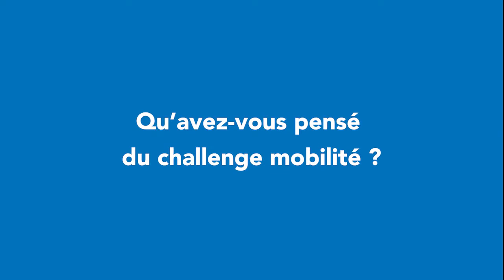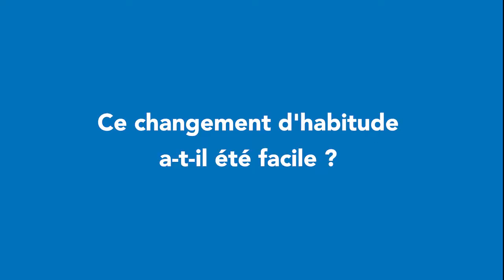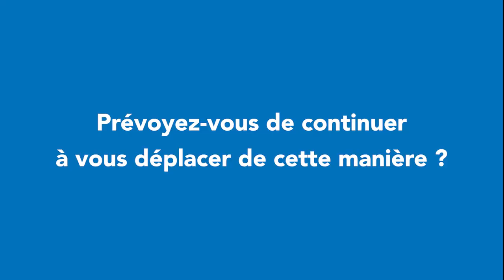Challenge mobilité 2022